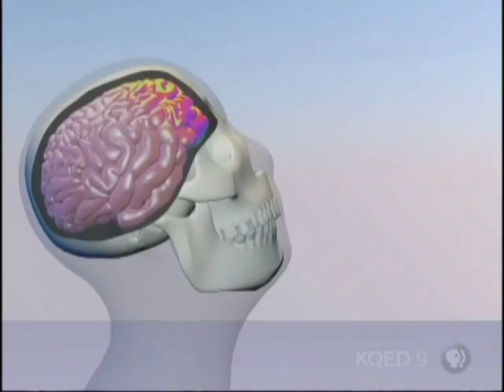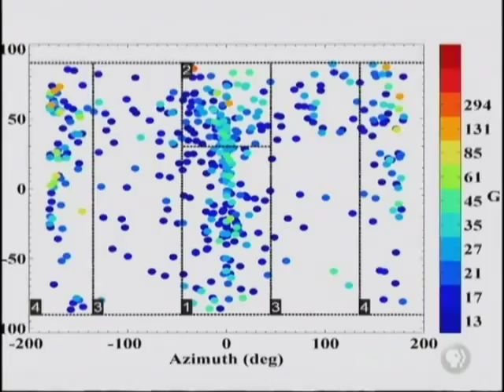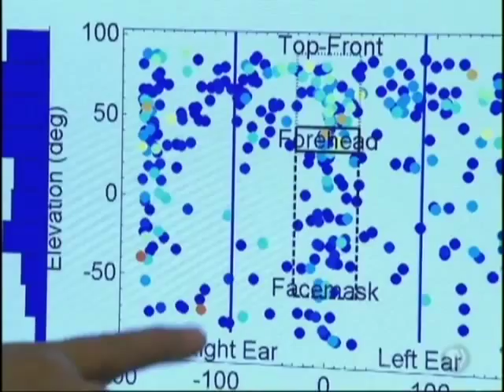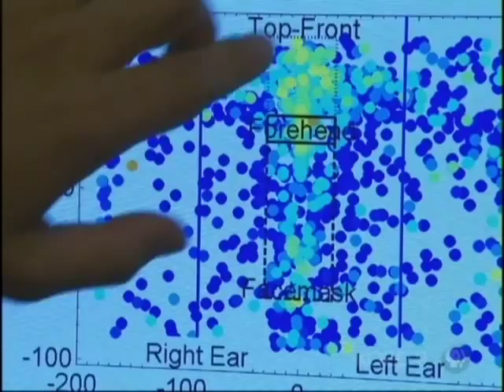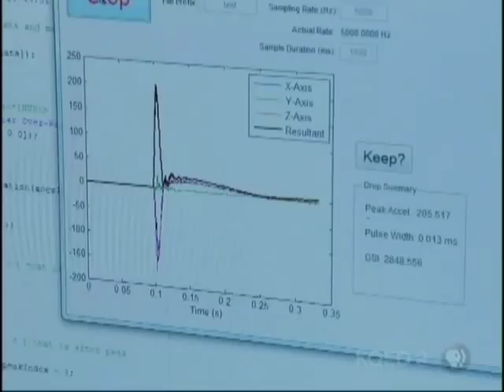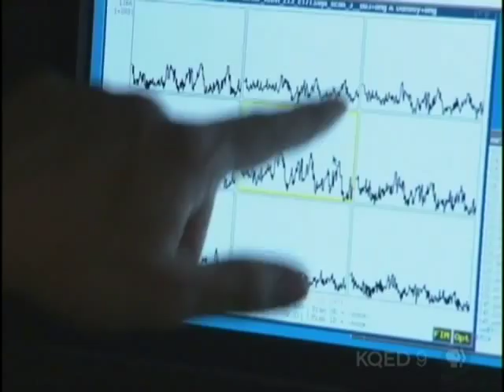Safer Helmet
Safer sport equipment.

Excerpt from NOVA's Making Stuff Safer.

Copyrights belong to NOVA, PBS
support NOVA programming be becoming a member of your local PPS TV station.